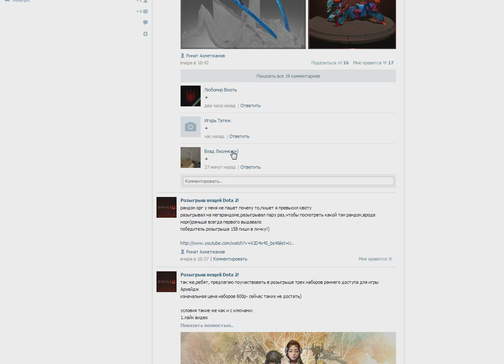Бесплатный розыгрыш вещей Dota 2! № 159 Antennae of the Master Weaver на Weaver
Бесплатный розыгрыш вещей Dota 2!
Antennae of the Master Weaver на Weaver

победитель в личку